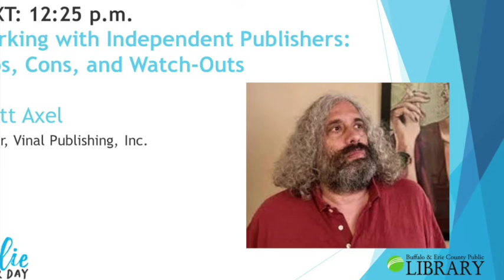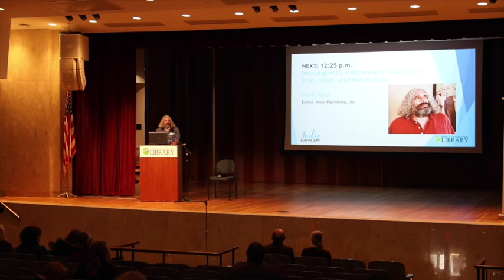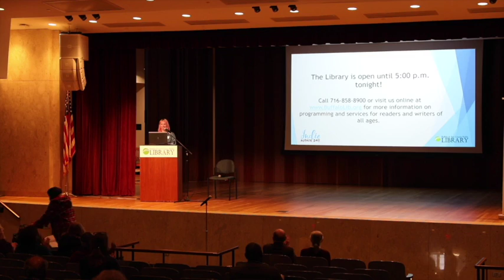Indie Author Day 2021: Brett Axel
Brett Axel of Vinal Publishing discusses "Working with Independent Publishers: Pros, Cons, and Watch-Outs" at Indie Author Day on November 13, 2021.